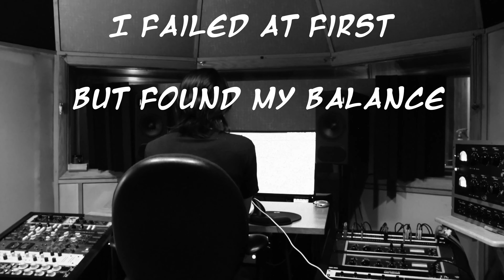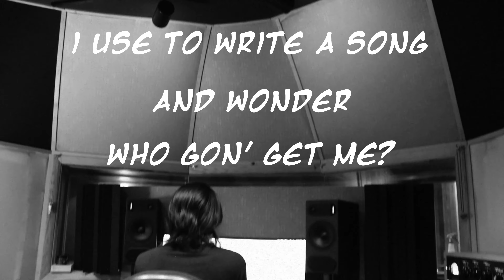Che` Noir - Junior High ft. Evidence & Your Old Droog (Official Lyric Video)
Official first single for Che` Noir upcoming EP "The Color Chocolate Vol. 1"